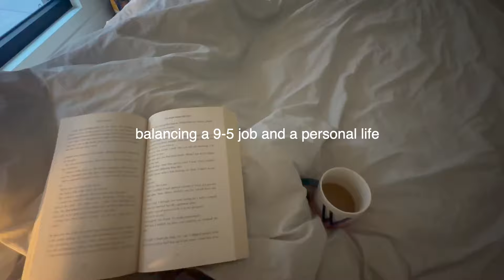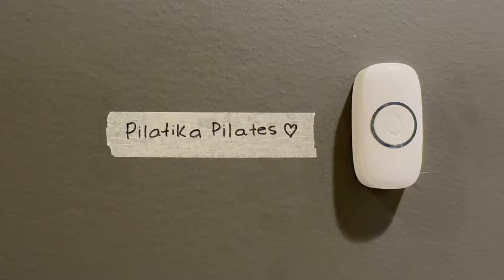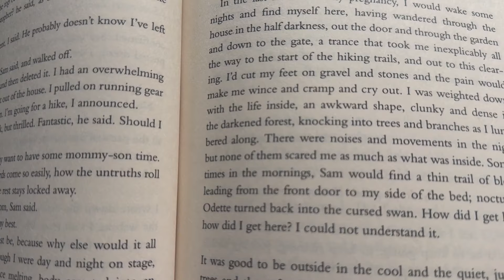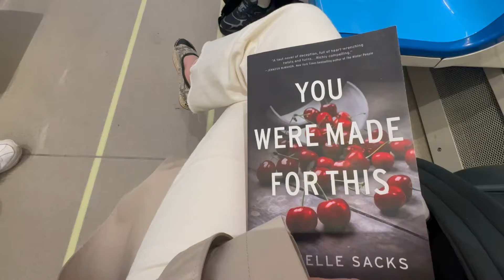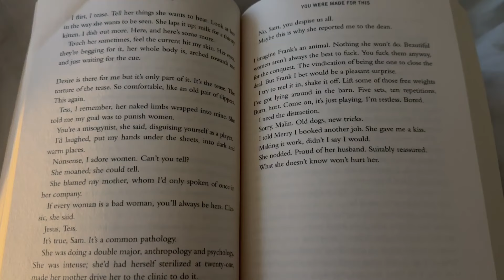Life in my 40s | Romanticizing my life: making the most of my 9-5 job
Welcome lovely people to my vlog, where I’m romanticizing my life and making the most of my 9-5 job. Join me for a few days in the life as I navigate working, selfcare, and living intentionally in my 40s. Whether you’re balancing a corporate job or looking to romanticize your own routine, I hope this vlog inspires you to embrace every day as the main character of your story.

Thank you to everyone who supported my channel! Love you guys so much!

8.9 CT. Prong-Set Emerald-Cut Moissanite Eternity Wedding Band